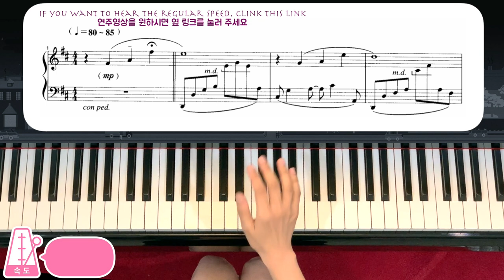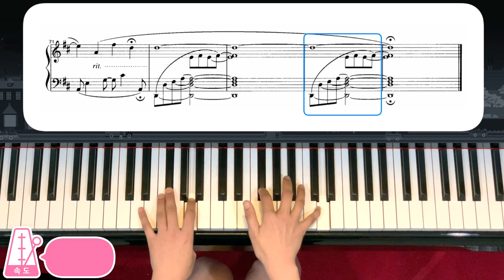Berceuse pour nous deux :Lullaby for two of us Andre Gagnon [Tutorial]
This is piano tutorial. Play in slow speed to help you learn this song note by note